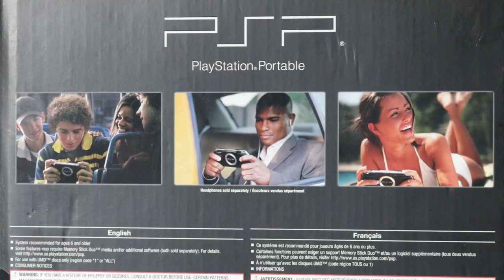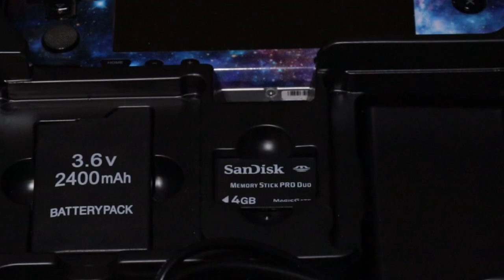A Short Documentary on the Sony PSP